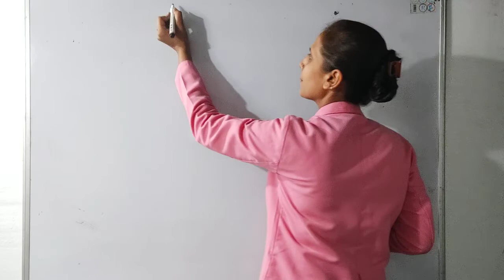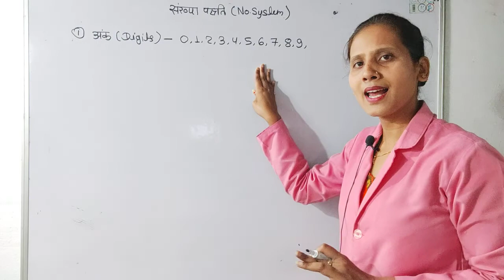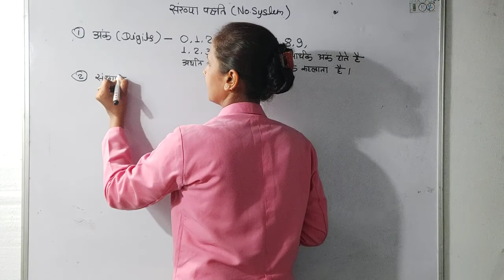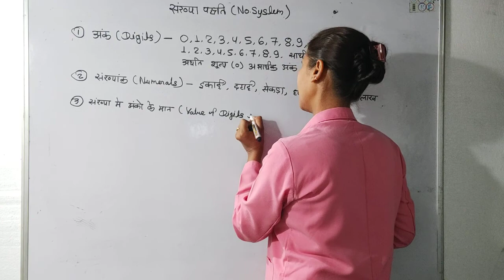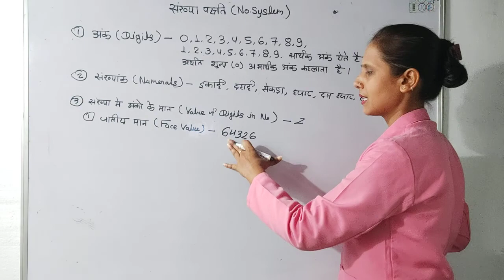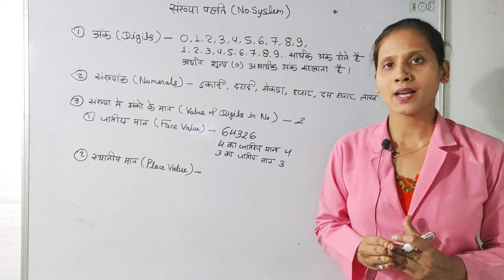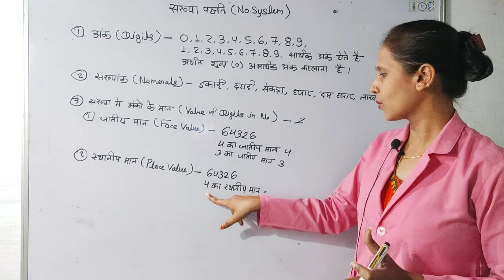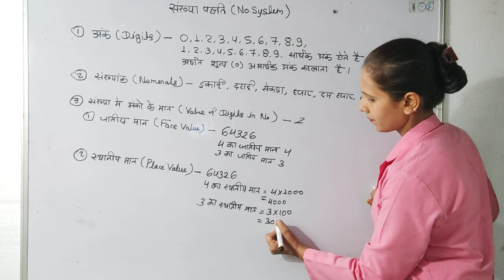number system introductions from zero level,संख्या पद्धति क्या है